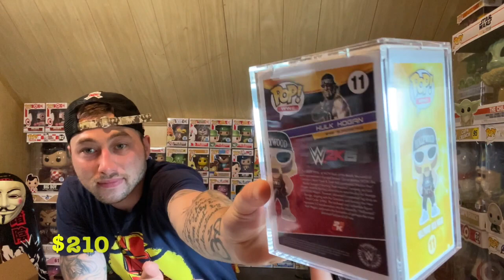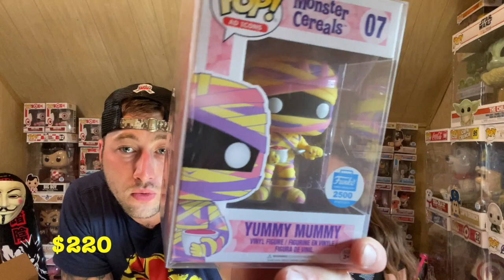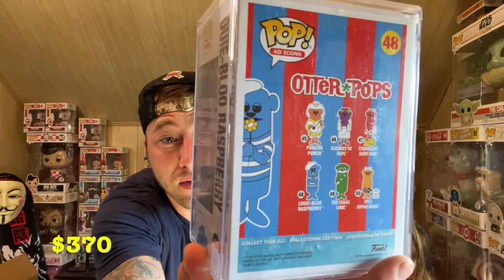Our Top 10 most expensive Funko pop’s ( in our collection )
Take a look at our top 10 most expensive funko pops in our collection

Also hit that little bell to be notified when I drop the next video 🙏🏼🙏🏼